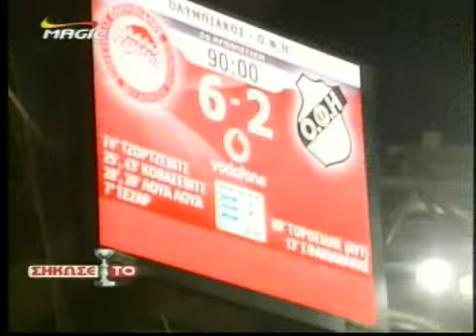2007-09-23 ΟΣΦΠ-ΟΦΗ=6-2 ΠΡ part 2.AVI